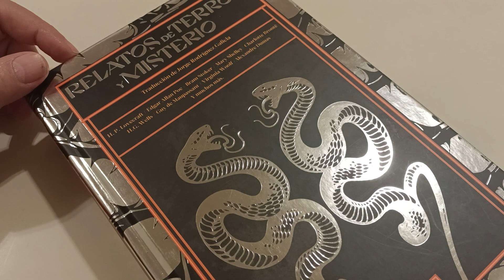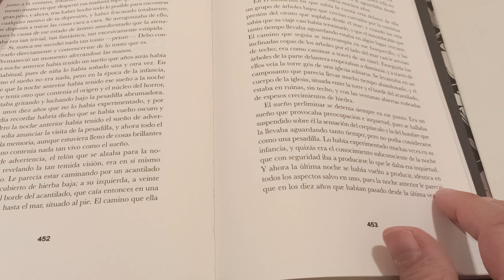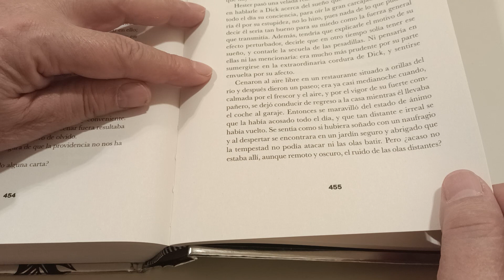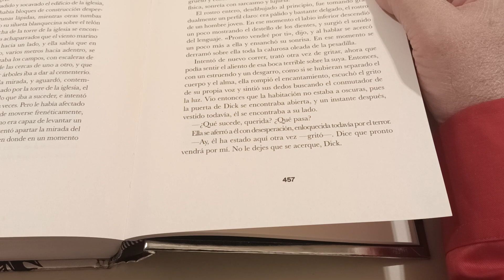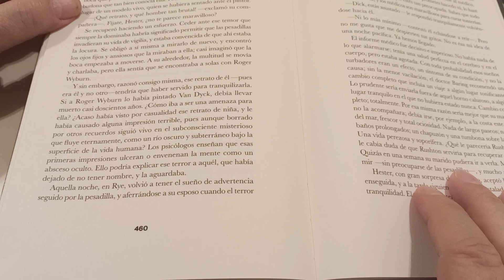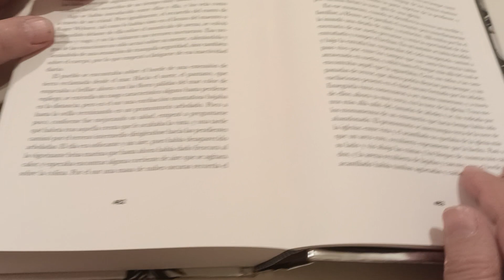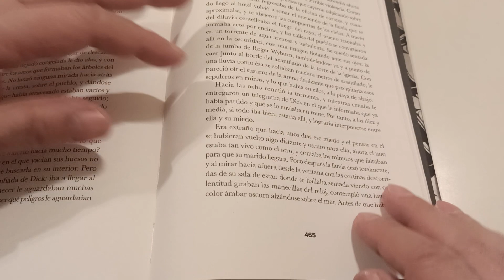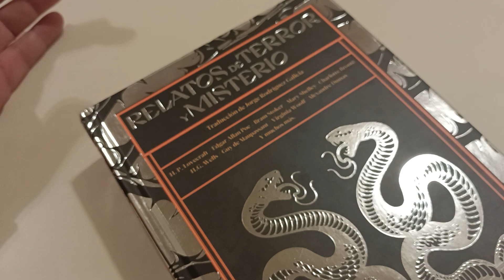El rostro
Una obra de terror y misterio escrita por E F Benson.